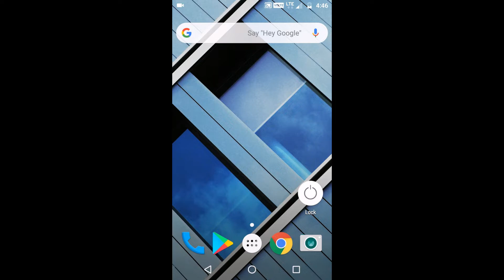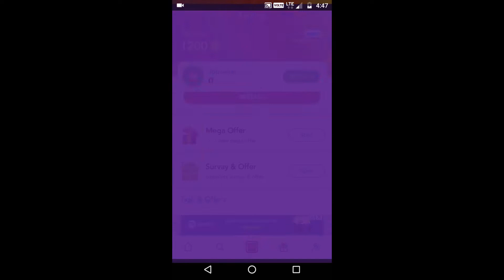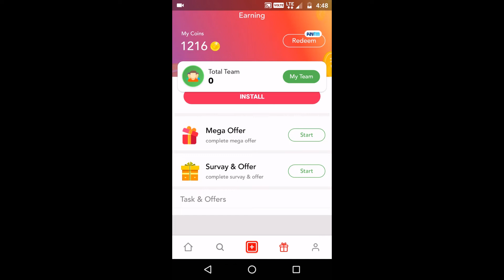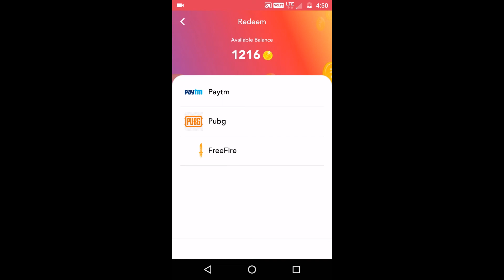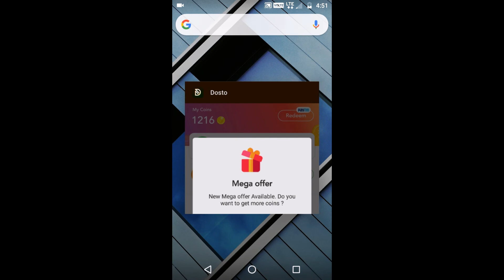How to get UC mobile in telugu || uc hck ||unlimited trick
Hii everyone this is anilpedapudi in this video i will show you how to get  uc on pubg mobile in telugu,this video is usefull to learning about how to uc in pubg mobile pubg mobile, uc unlimited uc trick